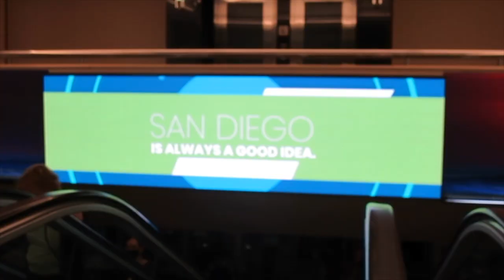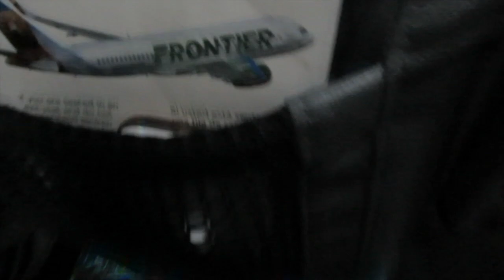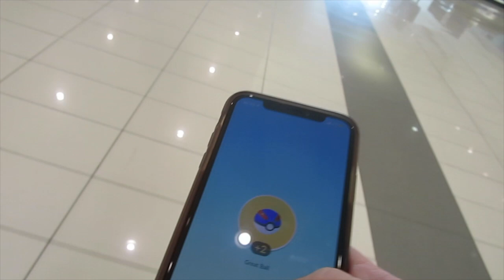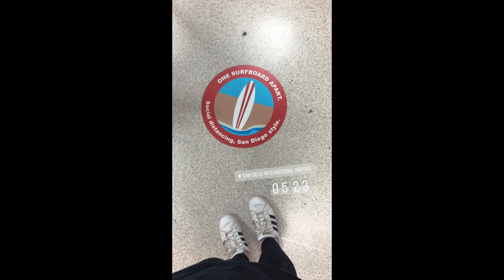The Brewery Vlog - (8.06.20 - 8.07.20) - San Diego: Day 3 & 4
Hello hello!

To conclude the San Diego vlogs, we say RIP to Kensington Brewing Company. Here's to the fun time we had tasting flights of beer.